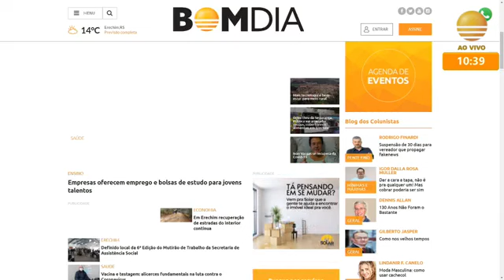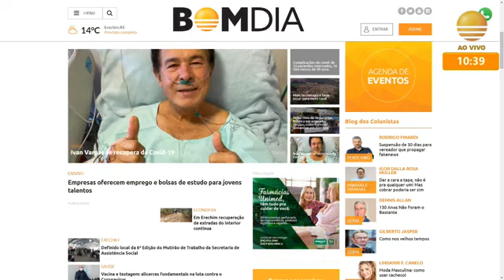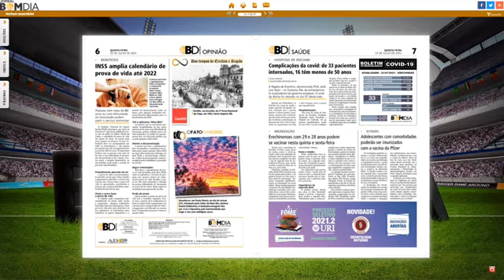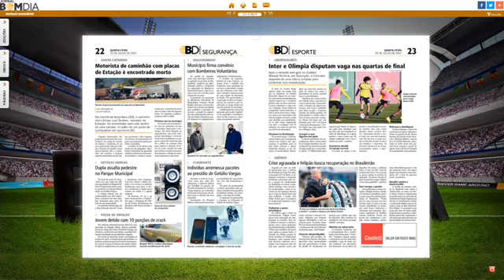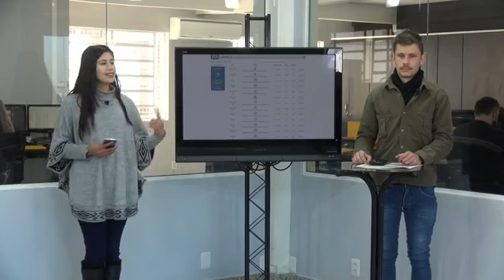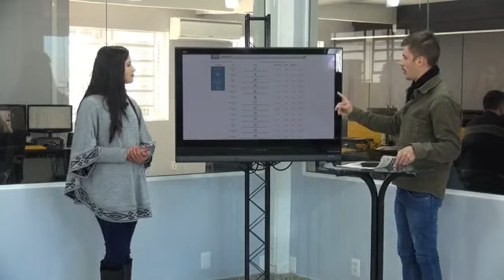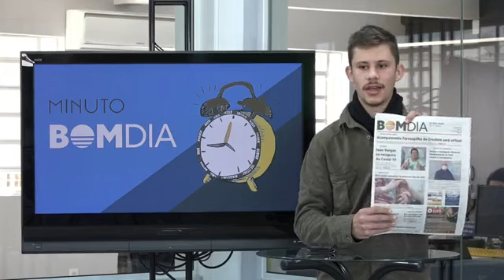Minuto Bom Dia- 22/07/2021